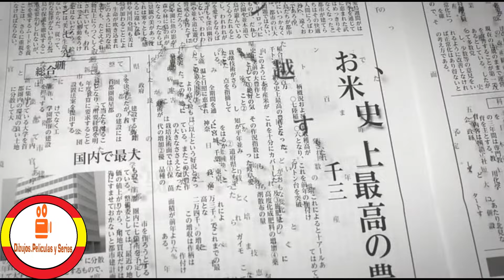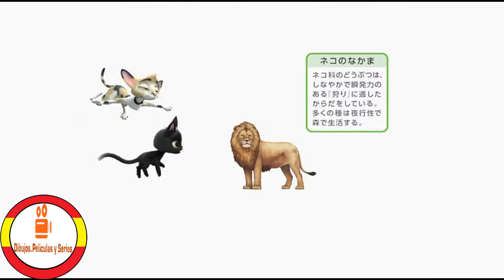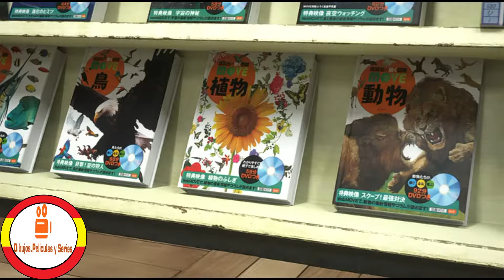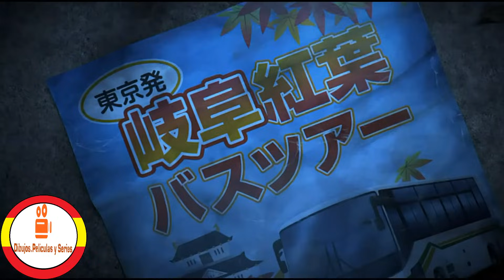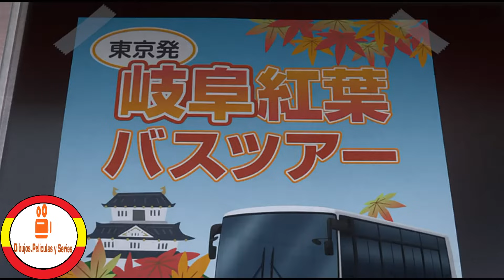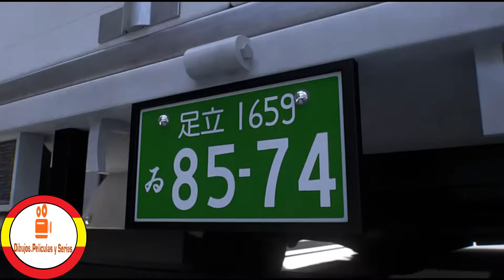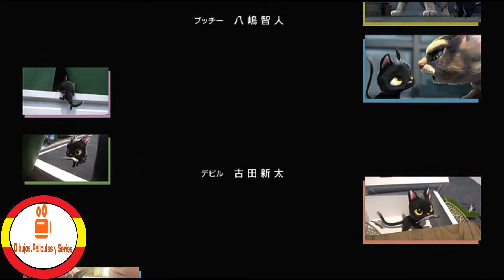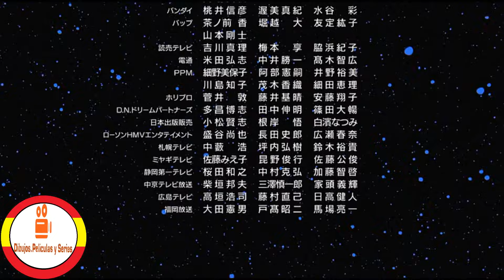GAT0S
GATOS DE VUELTA A CASA